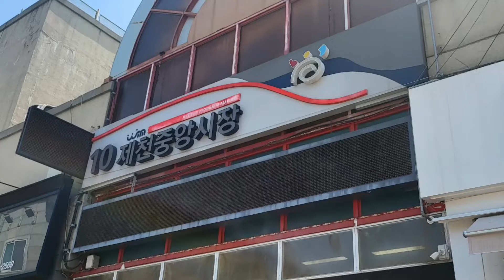[상권르네상스] 2022년 상인 마케팅 스쿨(우수시장 벤치마킹)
2022년 상인 마케팅 스쿨 ' 우수시장 벤치마킹'

 상권르네상스 사업 대상지인
강원도 '정선 아리랑시장'과 '충북 제천 르네상스'을 다녀왔습니다

1일차 강원도 정선 아리랑시장
전통적인 5일장터에서 청년몰, 라이브커머스 스튜디오, 지역 특산품 판매점까지 정선만의 특색이 가득 담긴 사업지였습니다

2일차 충북 제천 르네상스 사업지
'제천 시냇길' 상권 브랜드와 조형물, 캐릭터 샵 등 특화된 요소로 상권활성화사업을 진행하고 있습니다